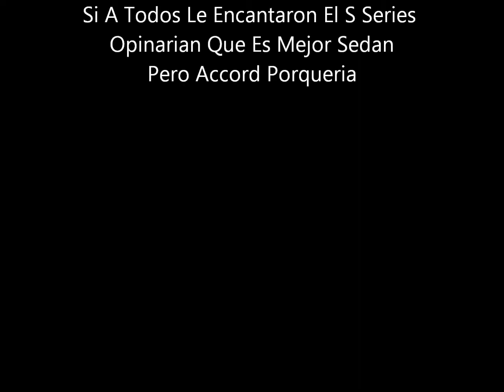Saturn S Series VS Honda Accord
Los Auto Mejores Para Ese Tiempo En Los Estados De Norteamerica Que Salio En Muchos Anuncios Por La Television Fue El Saturn Y Este Compite Mucho Por Ejemplo Con En Accord ,Tercel,Eclipse ,Mirage